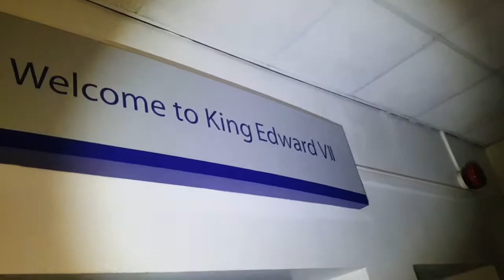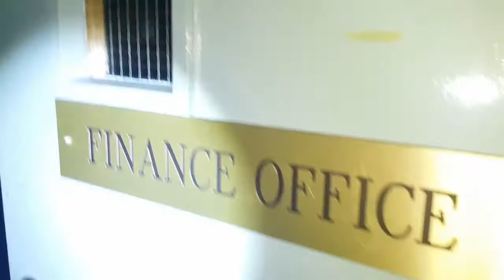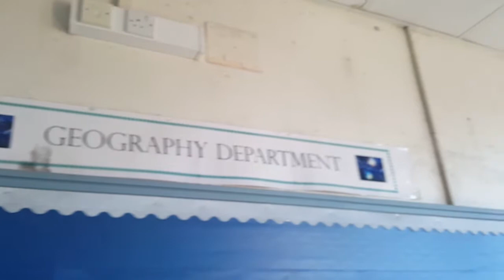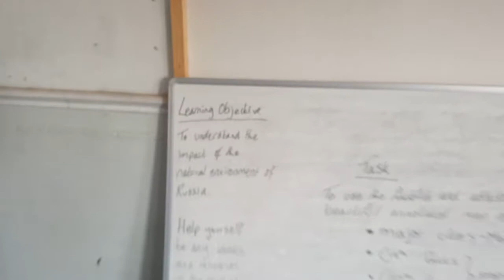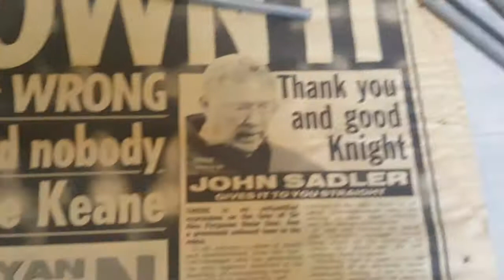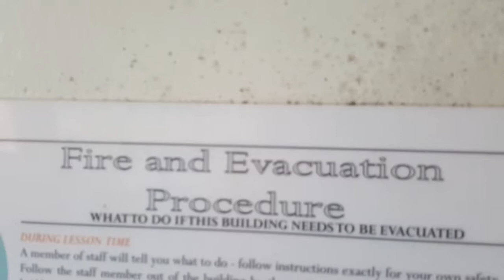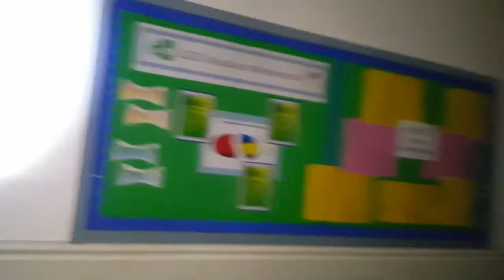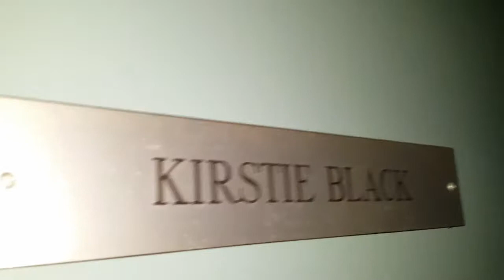Abandoned Grammar School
Visited an grammar school was such a bad state as its getting demolished

Check out

DERP INTO THE UNKNOWN FB

URBEXROBBY FB, INSTA , YOUTUBE

FINDERS BEEPERA HISTORY SEEKERS FB, INSTA , YOUTUBE , SNAPCHAT

KBDERP14 INSTA